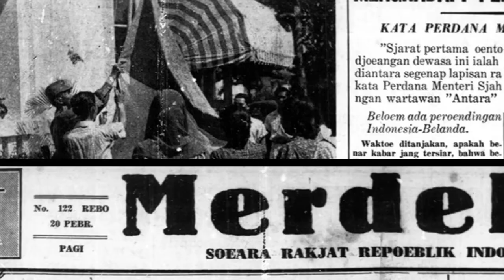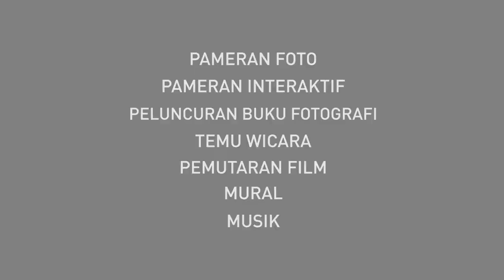70th HistoRI Masa Depan: Trailer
Galeri Foto Jurnalistik Antara bekerjasama dengan Museum Bronbeek
Mempersembahkan :

Pameran Foto, Pameran Interaktif & Mural Kemerdekaan

70 Tahun RI : HistoRI Masa Depan

Pembukaan :
Jumat, 14 Agustus
Oleh Menteri Pendidikan dan Kebudayaan Anies Baswedan & Menteri BUMN Rini Soemarno

Performance :
Isa Raja
Hari Pochang & Blues Libre

Galeri Foto Jurnalistik Antara
Jl. Antara no.59 Pasar Baru, Jakarta 10710

Jakarta, 14 Agustus - 14 Oktober
Surabaya, 6 November - 6 Desember